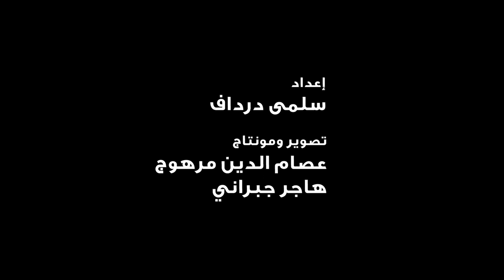برنامج "زووم" الحلقة الرابعة مع : خولة مجاهد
اعداد: سلمى درداف
تصوير: عصام الدين مرهوج وهاجر جبراني
مونتاج: عصام الدين مرهوج